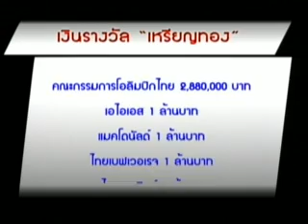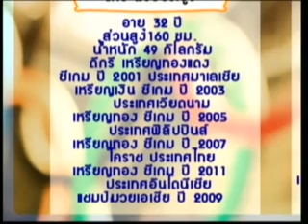ภรรยาแก้ว กราบขอพรนายขนมต้ม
น.ส.ธาราทิพย์ พงษ์ประยูร ภรรยาของแก้ว ได้สักการะอนุสาวรีย์นายขนมต้ม ขอพรให้ แก้ว ได้เหรียญทองกลับมา
(ติดตามรายละเอียดทั้งหมดได้ในเทปเจาะข่าวร้อนฯประจำวันที่ 11 สิงหาคม 2555)